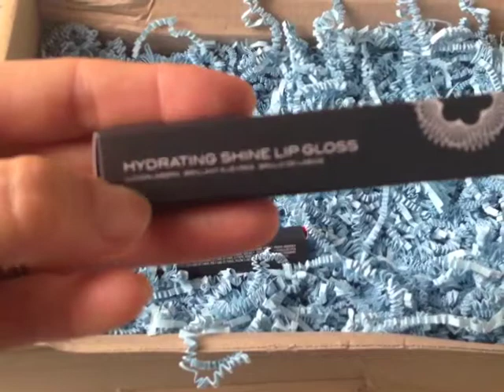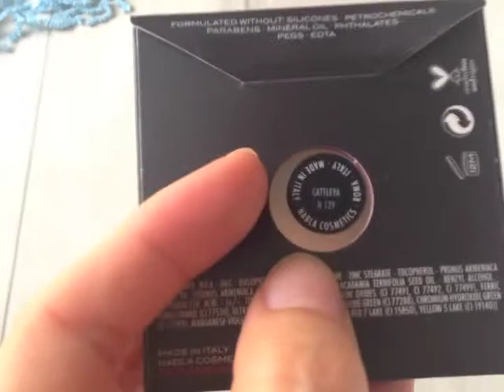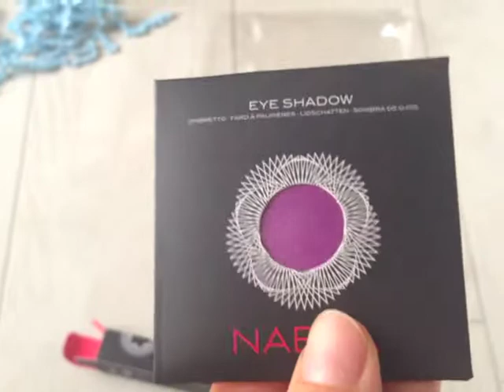Spacchettando NABLA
Ecco il pacchettino con i prodotti Nabla che ho ordinato...
Consegna velocissima in neanche 24h!

Non sono pagata da alcuna azienda per parlare bene o male di un prodotto.